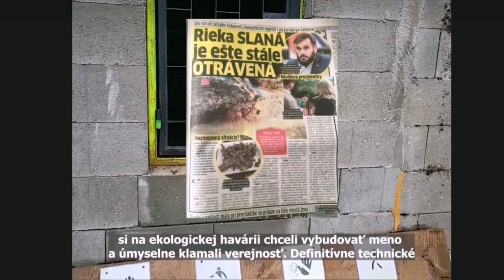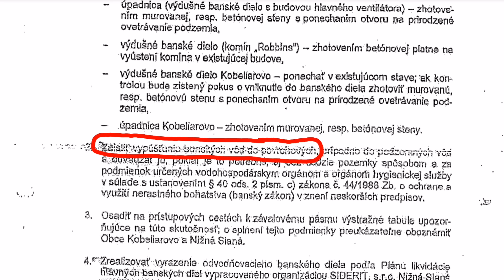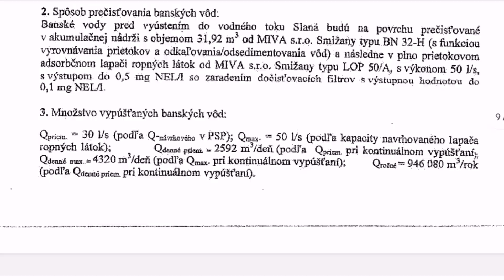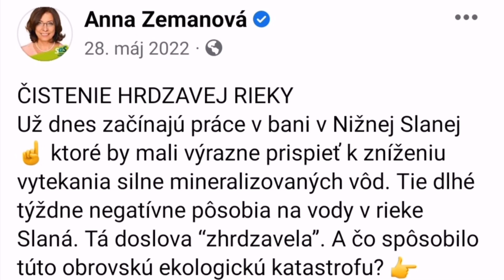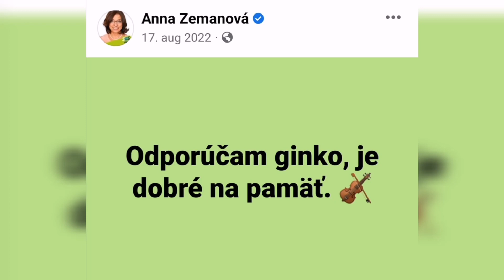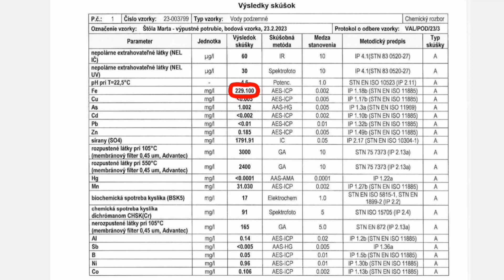13 mesiacov ekologickej katastrofy na rieke Slaná, reakcia na video z dielne SAS